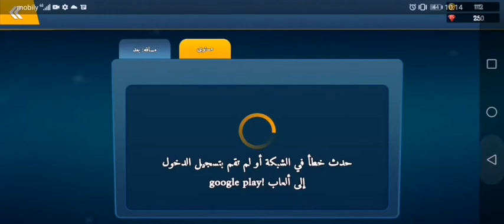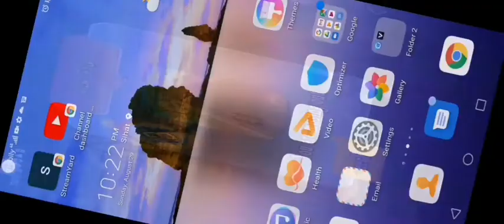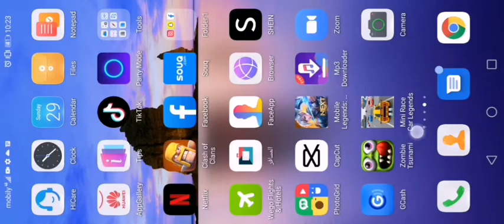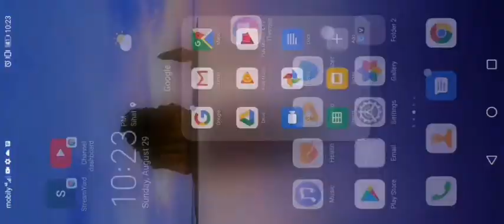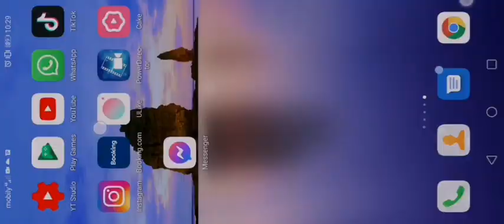Playing Car racing